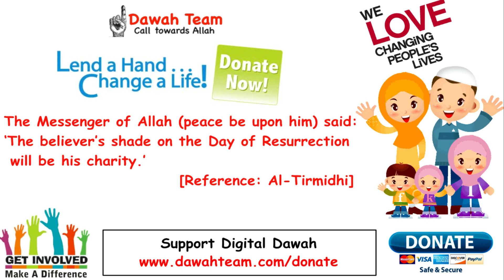🚨HOW TO THINKING BEFORE YOU OPEN YOUR MOUTH🤔 ᴴᴰ - Mufti Menk